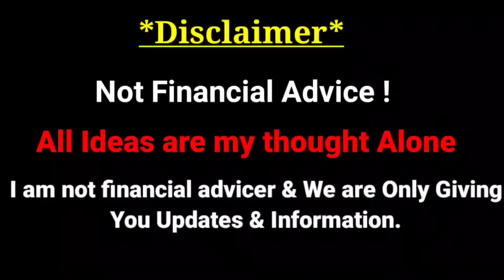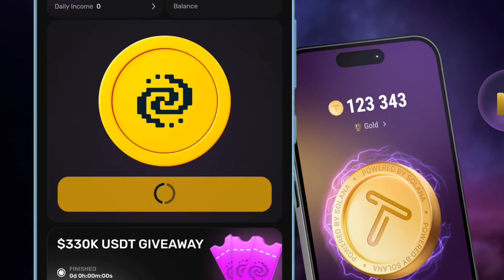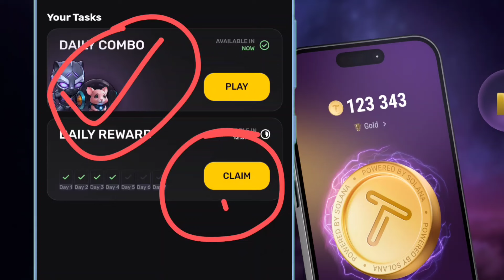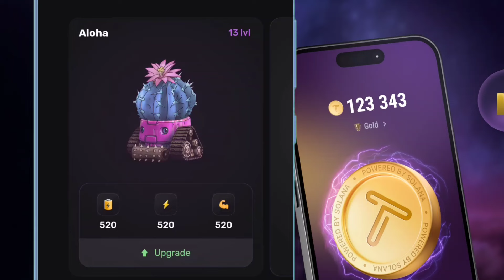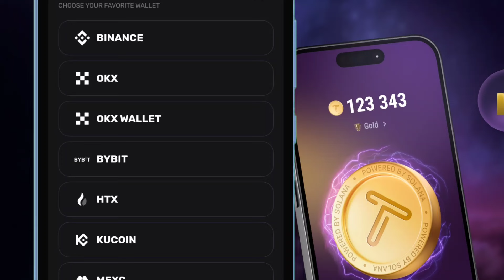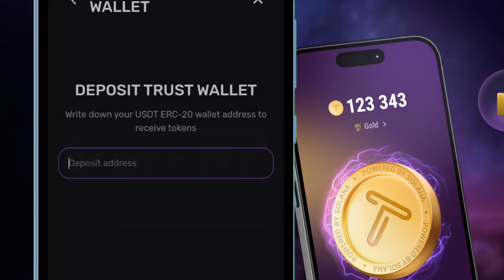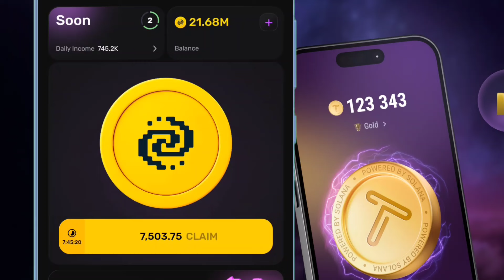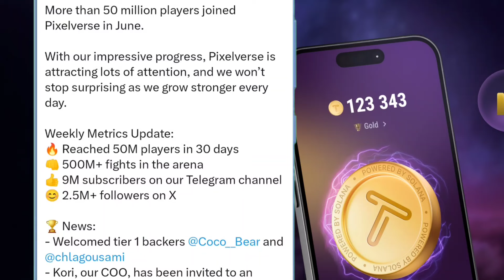TAPSWAP/HAMSTER KOMBAT/PIXEL TAP BEST 🤑PRICE $0.20💯VERIFIED TICK☑️LAUNCH DATE#tapswap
pixel tap👇
Combo card pixel tap👇

Refer Code :-
Shubh

Referal Code
49bcfd21db15

Code - 182518

Download Bitmart👆

downlpad hotbit 👆